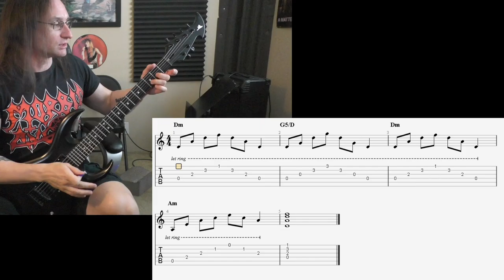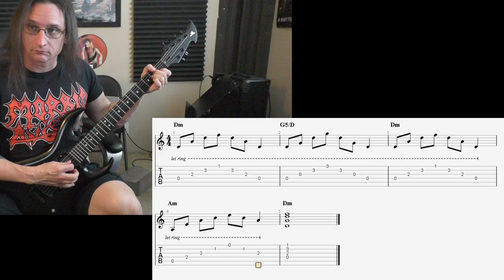Thierry N. Video Recap 4-18-21